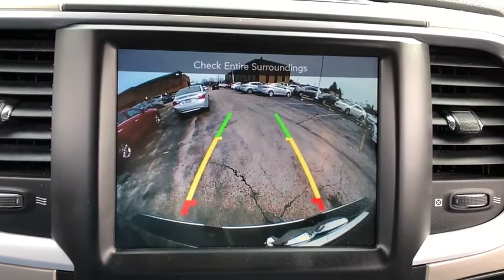2015 RAM 1500 Chicago, Countryside, Aurora, Naperville, Oaklawn, IL 71696B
2015 RAM 1500 available in Chicago, Illinois at Ettleson Hyundai. Servicing the Countryside, Aurora, Naperville, Oaklawn, IL area.
2015 RAM 1500 Big Horn - Stock#: 71696B - VIN#: 1C6RR7LT6FS526259

Ettleson Hyundai
6420 Joliet Road